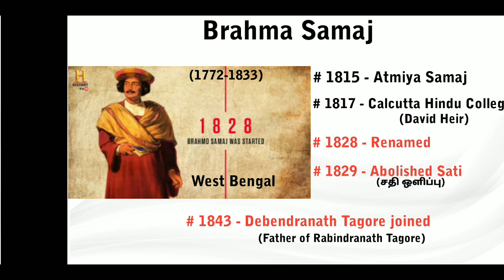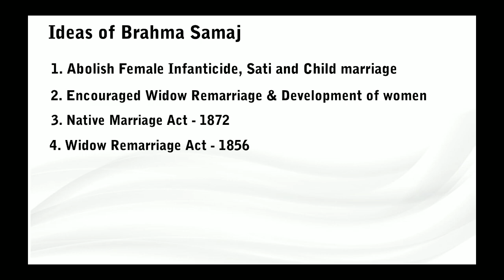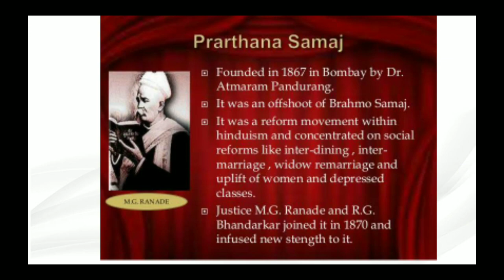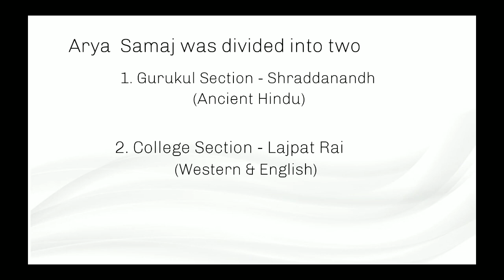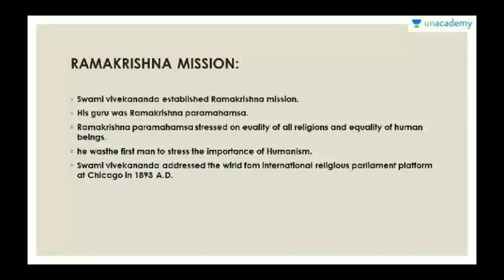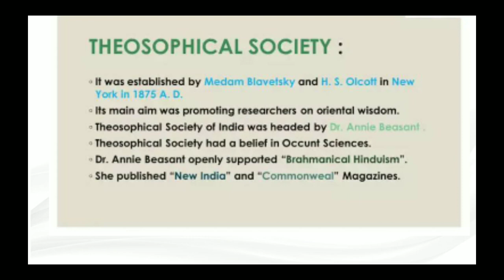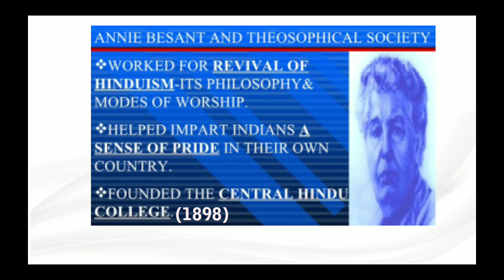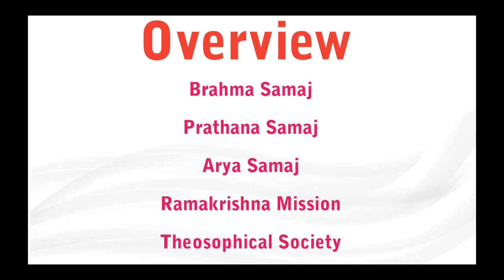TNPSC-GROUP-4 in 60 days | History | Social & Religious Reform Movements - Part 1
Social and Religious reform movements
(சமுக சமய சீர்திருத்த இயக்கங்கள்)

PDF link